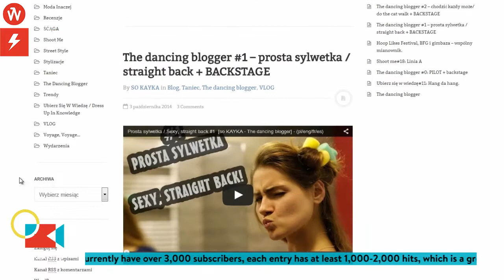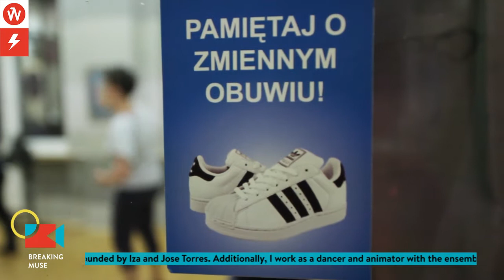BREAKING MUSE: So Kayka / The Dancing Blogger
So Kayka to Kaja Sadowska z Wrocławia, Europejskiej Stolicy Kultury 2016. Blogerka, vlogerka tancerka, miłośniczka mody i Wrocławia. Studiuje hiszpański i chiński. Uczy salsy i tańców afrokubańskich. Piękna, zdolna, bez kompleksów. Uśmiechnięta i pełna energii. Zaprosiła nas do swojej sali, gdzie uczy tańca. Opowiada o blogu, kanale na YT, pasjach i jej Wrocławiu.